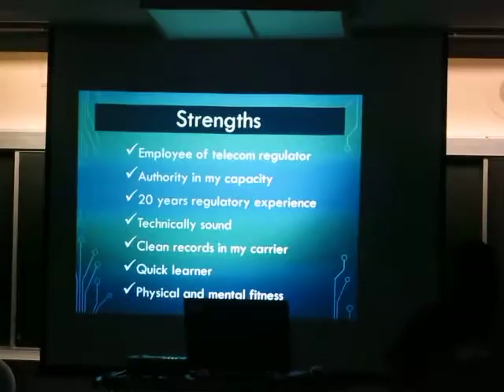MDG 7399 2014-07-10 Sri Lanka LAHES Presentation of Business Plans, HSC, NIU